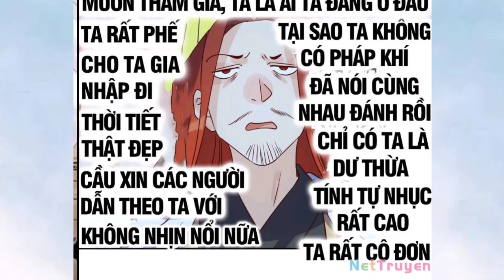Xuyên Không Làm Người Bình Thường Mạnh Nhất Tu Thế Giới Tu Tiên * Tập 4 Anime Main Chưa Thấy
Link danh sách Pull:  📚